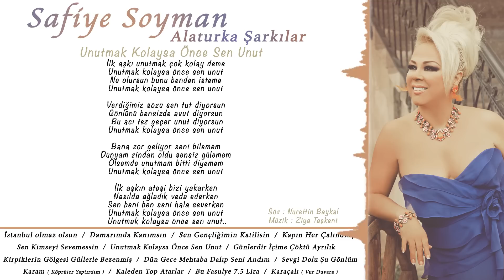Safiye Soyman - Unutmak Kolaysa Önce Sen Unut ( Official Lyric Video )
3 Adım Müzik
Safiye Soyman Alaturka Şarkılar